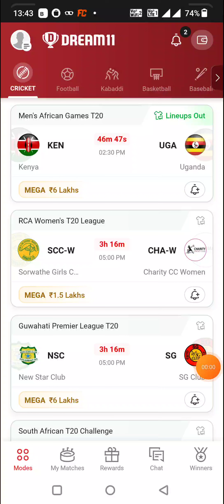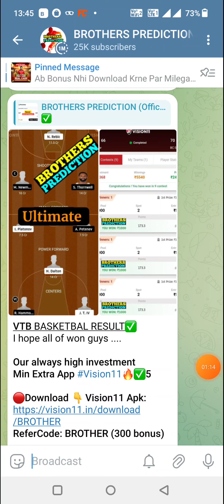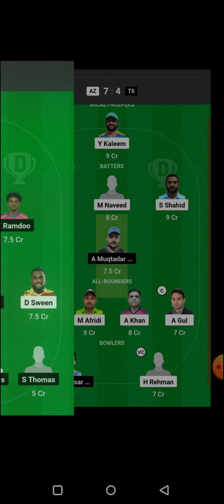AZ vs TS ICC ACADEMY RAMADAN I10 CRICKET DREAM11 TEAM PREDICTION TODAY MATCH